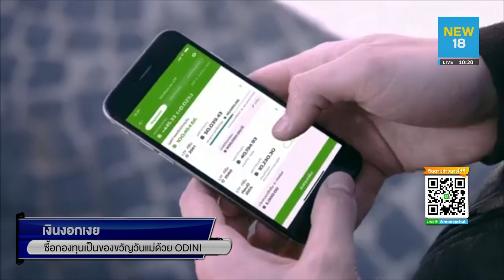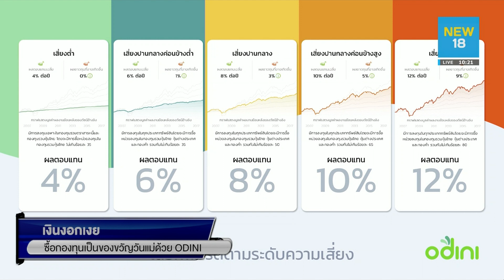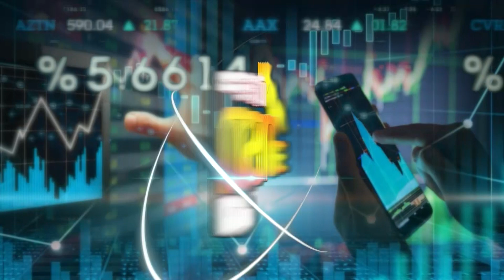ซื้อกองทุนเป็นของขวัญวันแม่ด้วย ODINI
รายการเปิดจอรอเทรด ช่วงเงินงอกเงยแนะนำแอปพลิเคชั่น ODINI เครื่องมือการซื้อกองทุนรวมได้ง่าย ๆ แค่ปลายนิ้ว วันนี้สามารถซื้อกองทุนเป็นของขวัญให้คุณแม่ได้ ไปติดตามรายละเอียดกับ คุณชลเดช เขมะรัตนา CEO บลน. โรโบเวลธ์ จำกัด